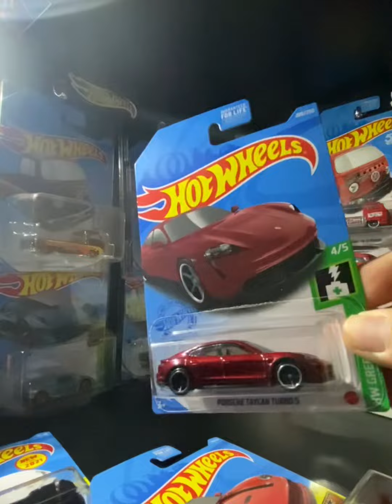Some Highlights! 🤙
Wish I found the whole Marvel Set ! Captain America Drag Bus is a must have now!!